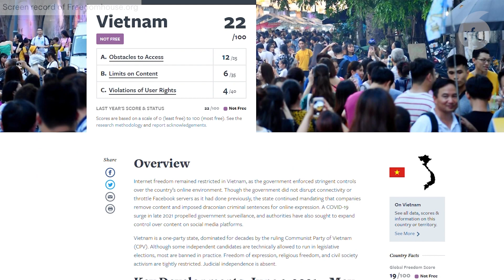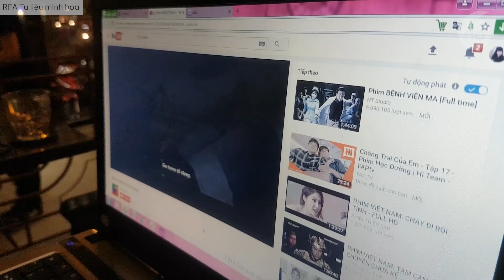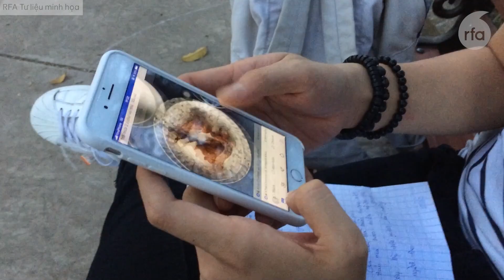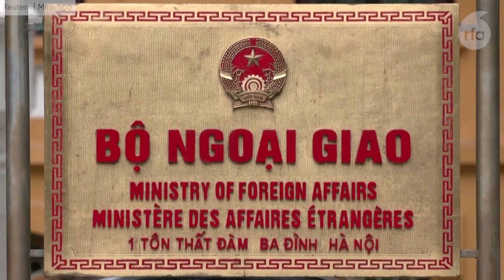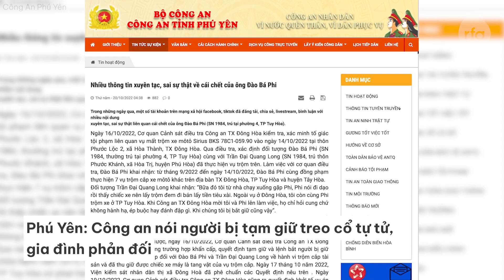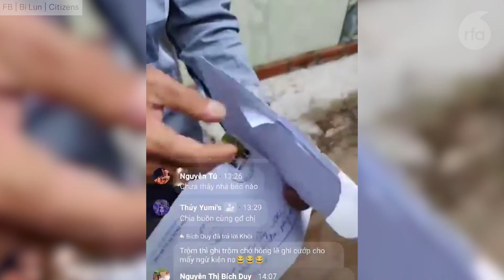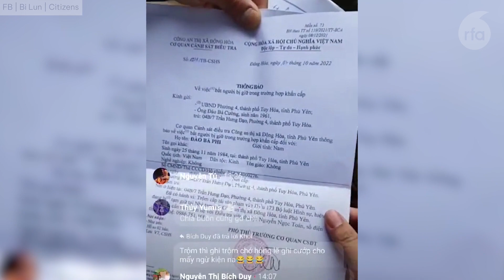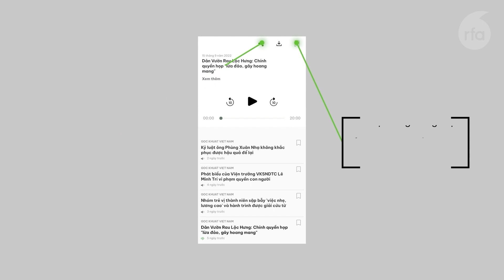Tự do Internet 2022: Nga tụt điểm nghiêm trọng nhưng vẫn hơn Việt Nam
Tổng thư ký Liên Hiệp Quốc sắp đến Việt Nam
Bộ Ngoại giao khuyến cáo người Việt tại Ukraine giữ an toàn
Phú Yên: Công an nói người bị tạm giữ treo cổ tự tử, gia đình không nhận thi hài